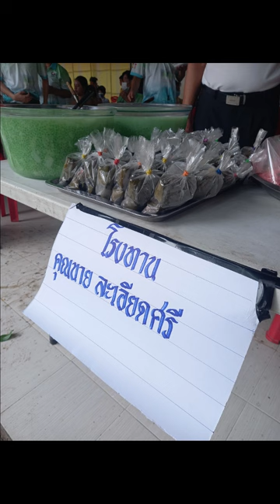บุญมหาสังฆทานโรงทานมากมายหลากหลายอาหารการกิน สาธุๆ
บุญมหาสังฆทาน,ชมบรรยากาศบุญมหาสังฆทานวัดบ้านโพธิ์ฮัง วันที่ 15 กันยายน 2566,โรงทาน,ทำโรงทาน,ของกินโรงทาน,โรงทานก๋วยเตี๋ยว,สำนักข่าววันนิวส์,ข่าวสาร,ข่าวช่องวัน,โรงทานแจกของ,khaosodtv,khaosod,ข่าวสด,ทำบุญ,สังฆทาน,งานบุญมหาสังฆทาน